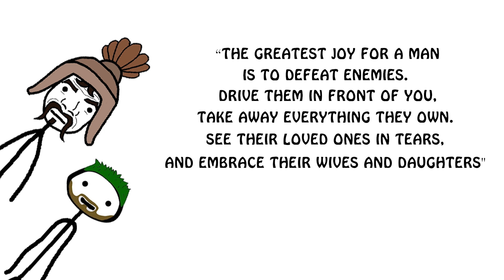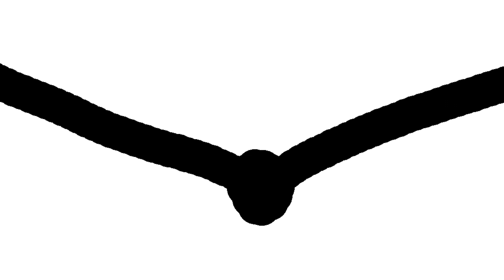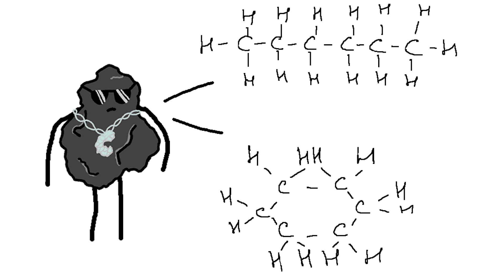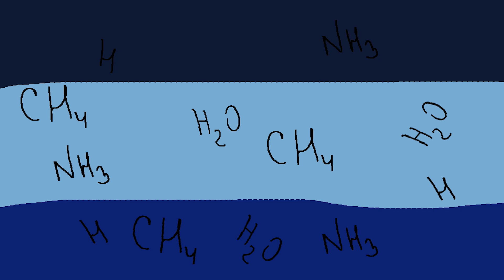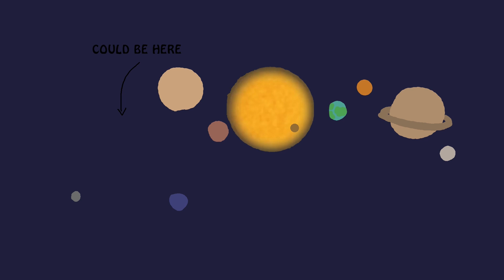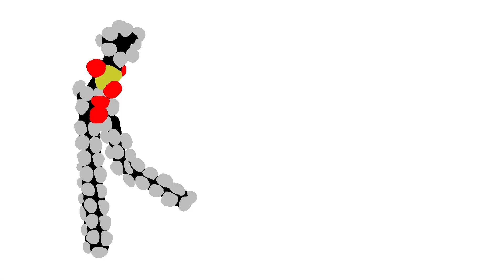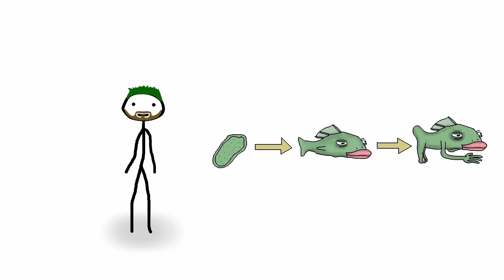Who is Our Ancestor? Genetics for Breakfast - Broccoli Academy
Did you miss Sam O'Nella Academy? Here are new animated facts from its successor Broccoli Academy! Did you know that with a high degree of probability that you are a descendant of Genghis Khan? In this video you will meet Luca, the ancestor of all living things and Carbon, the alpha male of all the organic elements of life on earth. Hilariously useful facts, trivia cartoony characters, funny stories from the depths of the world science.